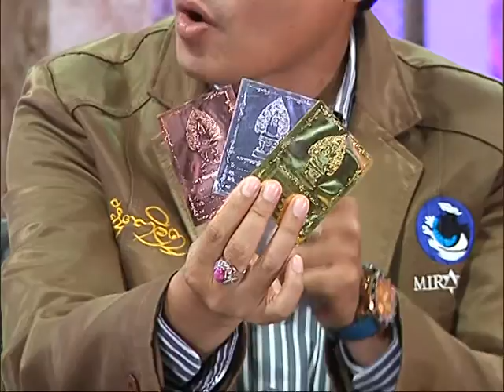รายการหัตถจิต | 26/05/59 | EP 2/4